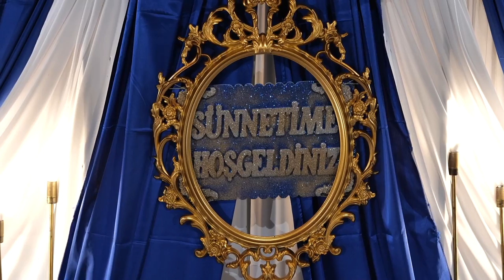SÜNET DÜĞÜN İBRAM ve ÜSEİN PAŞALAR BÜLÜM 3 4 5